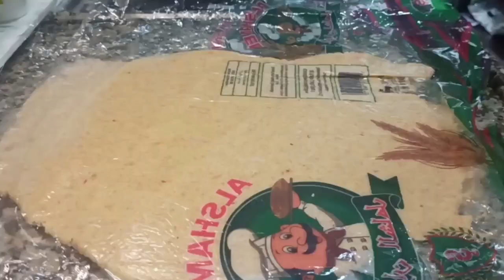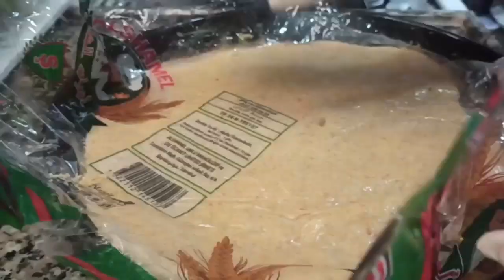تحضيرات لعيد ميلاد بنتي سالي❤️💃 2023🎉حضرت كل شي بالبيت بموجودات من البيت وبأقل التكاليف‼️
تحضيرات لعيد ميلاد بنتي سالي 2023 حضرت كل شي بالبيت بموجودات من البيت
مطبخ ميسوmeeso
تعليم_طبخ_بشكل مبسط

دجاج مشوي بالفرن من دون بهارات والمطاعم

مربى الفريز بطريقة ناجحة

رابط صفحتي عالفيس بوك

رابط صفحتي عالتيك توك

رابط فيديو الشاورما بطريقة خطيرة

طريقة تحضير دبس الفليفلة مع طريقة تحضير المكدوس

طريقة الكعك المالح

البرازق الشامية

طريقة تحضير الشيشبرك